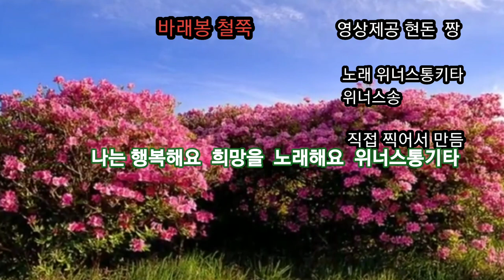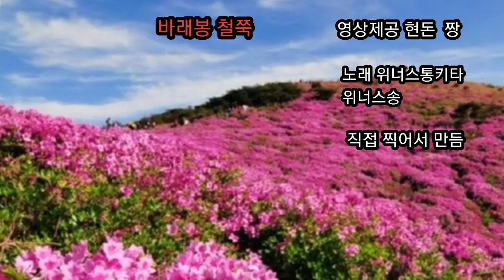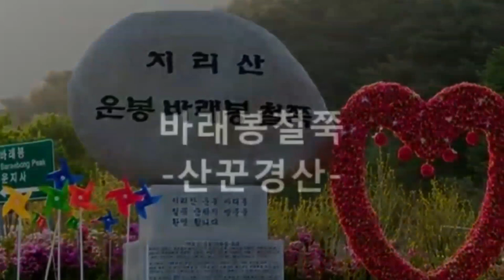위너스통기타 위너스송 토끼방 철쭉 비래봉철쭉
현돈짱님 비례봉에 직접 가셔서 영상  담아온 겁니다